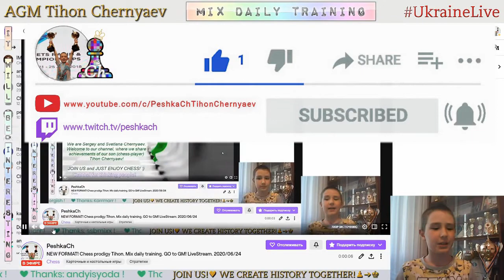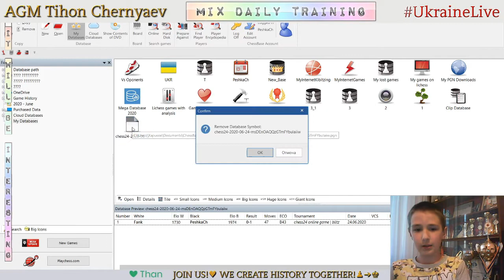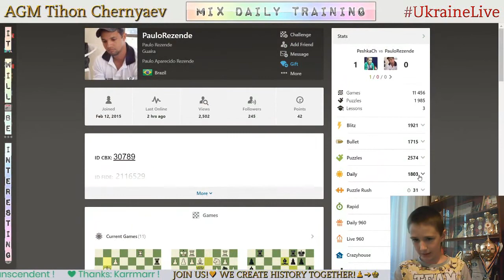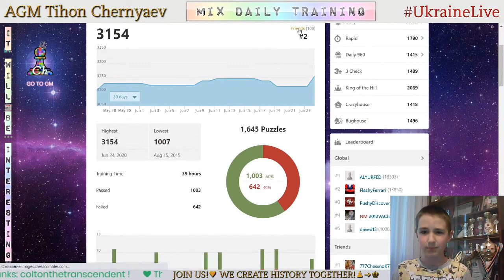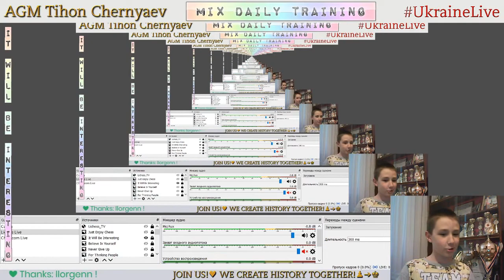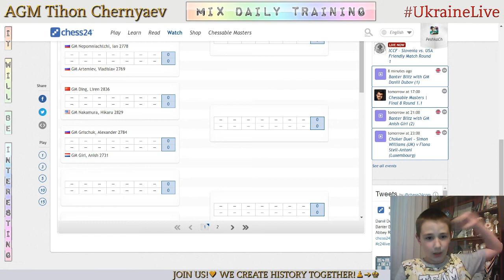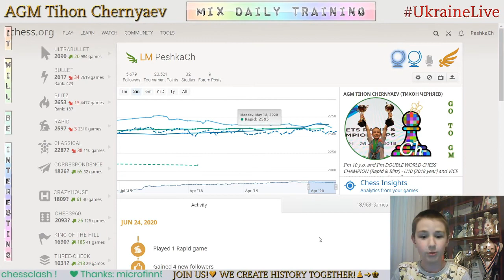NEW FORMAT! Chess prodigy Tykhon. Mix daily training. GO to GM! LiveStream. 24/06/2020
The highlights of the stream:
  0:30 - Game with a live opponent "Fank"
  8:14 - Analysis of the game
12:46 - Puzzles
24:45 - Blind game with computer Stockfish A.I. level 7
35:05 - Score 73 in Coordinates
36:39 - Justin Show